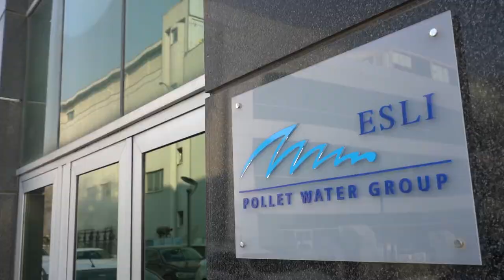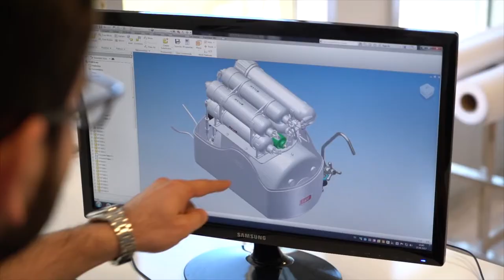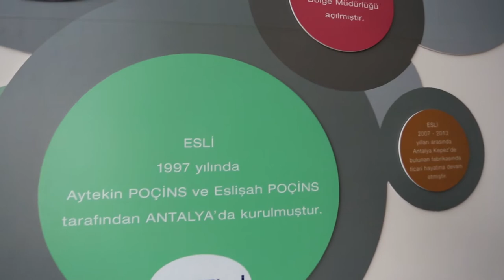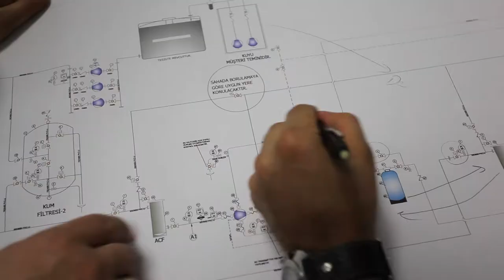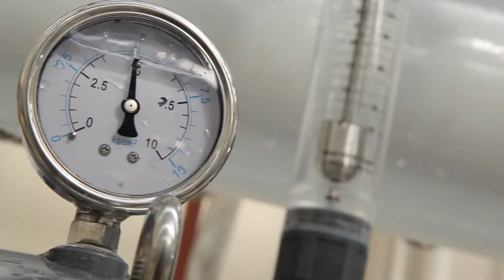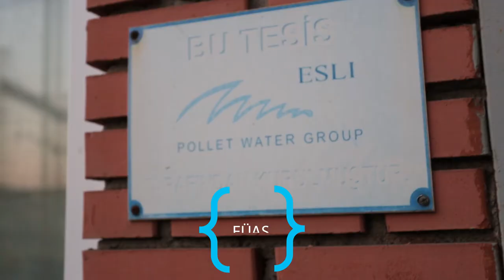Esli PWG Tanıtım Filmi | Esli PWG Introductory Film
[ENG below]
Esli, 1997 yılında Antalya'da su arıtma sistemleri üzerine kurulmuş olup günümüzde globale evsel ve endüstriyel su arıtma ürünleri ihracatı yapan bir dünya markası haline gelmiştir.

İstanbul Asya ve Avrupa, Ankara, İzmir, Bodrum, Adana ve Ürdün’de bölge müdürlüklerine sahip olan Esli, aynı zamanda merkezi Belçika'da bulunan Pollet Water Group ortaklığına sahiptir.

Esli PWG, deniz suyu, yüzme havuzu suyu, yağmur suyu, içme suyu, gri su, kuyu suyu endüstriyel su, atık su, ultra saf su üzerine ürün ve hizmetler sunmaktadır.

Esli Pollet Water Group has been a water treatment systems company located in Antalya for longer than 20 years. Today, Esli PWG is one of the leading brands that exports domestic and industrial water treatment products to all around the world.

Esli, which has regional offices in Istanbul Asia and Europe, Ankara, Izmir, Bodrum, Adana and Jordan, also has the partnership of Pollet Water Group in Belgium.

Esli PWG offers products and services based upon sea water, swimming pool water, rain water, drinking water, gray water, well water industrial water, wastewater, ultrapure water.